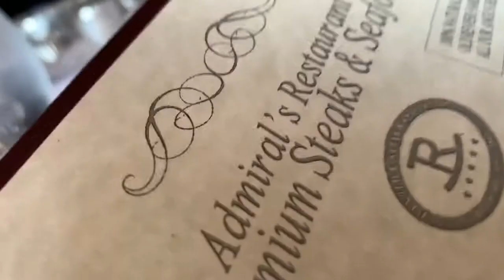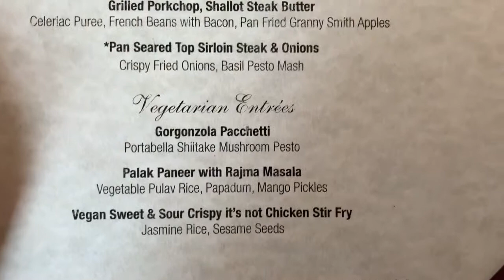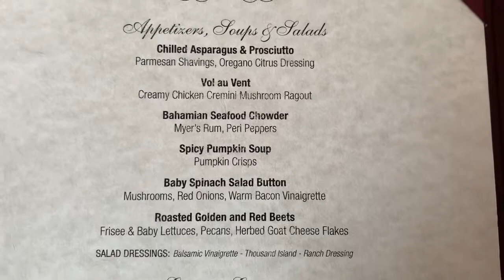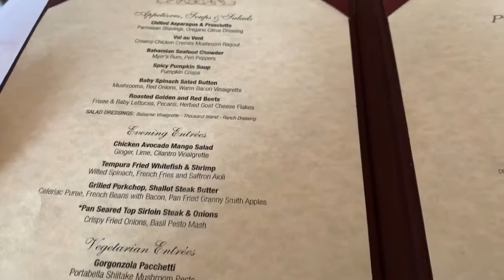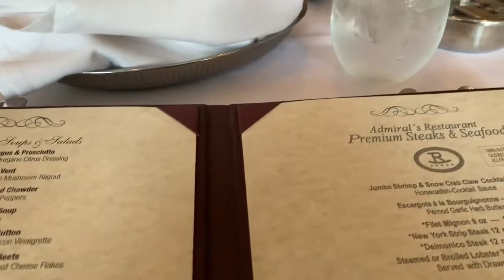MukBang (Ice Cream peach) ( Chocolate Cake) Must See!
Hey, guys hope everyone is having a blessed day. We have so much fun together, we hope the entertaining we bring to you guys yall enjoy it just as much as we do. Thanks for all the love & support  I'm gonna link some FUNNY VIDEOS down blow hope you guys can check them out...

Youtube: EK Funny Moment: (Brother & Sister) Acting crazy!

Gaming Channel